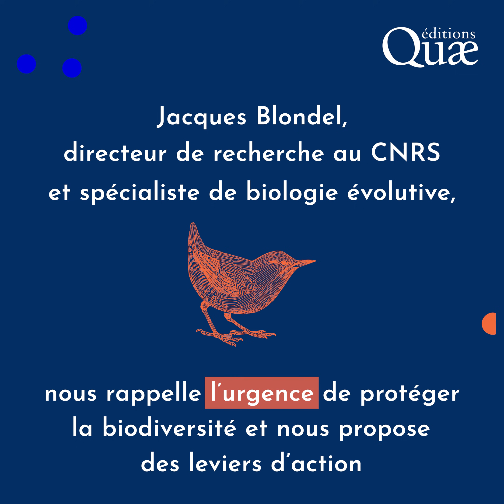Biodiversité : est-il encore temps ? avec Jacques Blondel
Jacques Blondel, auteur de l'ouvrage "Biodiversité : un nouveau récit à écrire", nous rappelle l’urgence de protéger la biodiversité et nous propose des leviers d’action.
Pour en savoir plus et approfondir le sujet, découvrez "Biodiversité : un nouveau récit à écrire" de Jacques Blondel